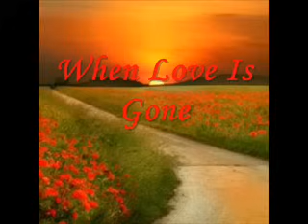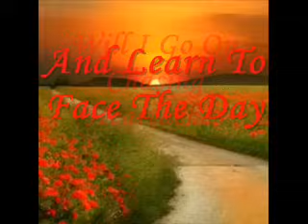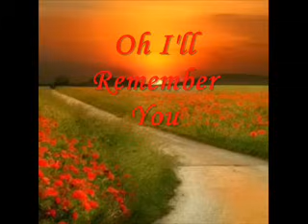When Love Is Gone - Jim Photoglo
When Love Is Gone by Jim Photoglo

James G. Photoglo was an American pop singer from Los Angeles. After his career as a pop star had waned, he became a successful country music songwriter in Nashville. Photoglo was also one of four members of a short-lived novelty country band called Run C&W, who recorded two albums for MCA between 1993 and 1995.